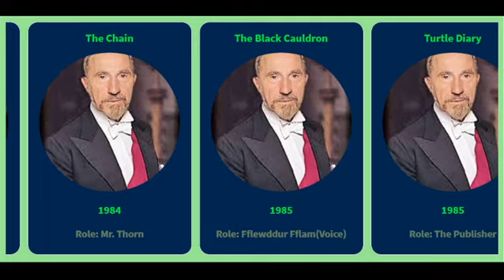Movies list of Nigel Hawthorne from 1958 to 1999